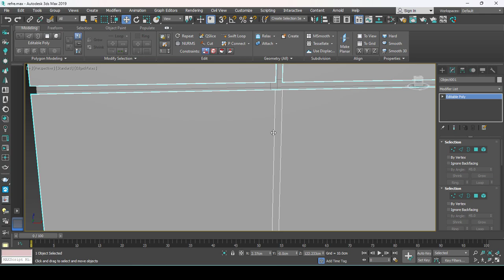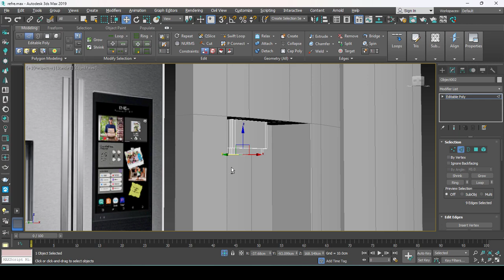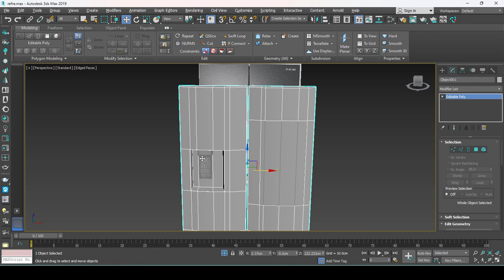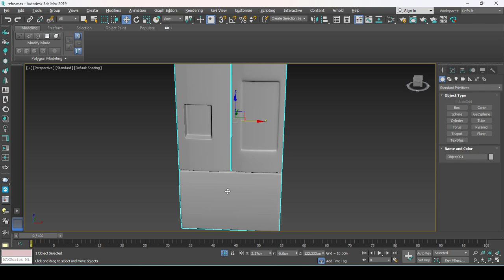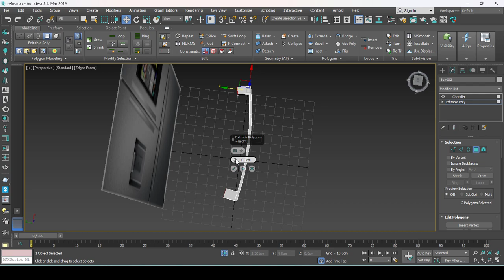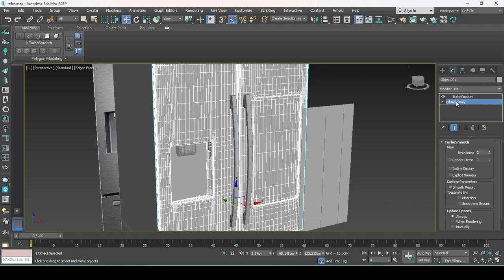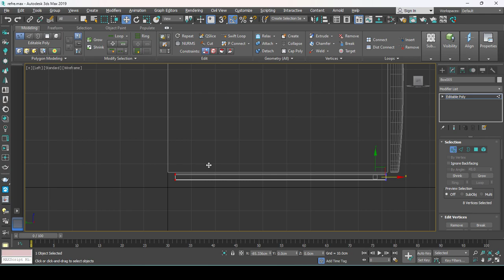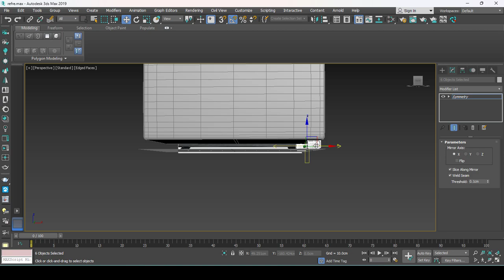Refrigerator modeling in 3dsmax